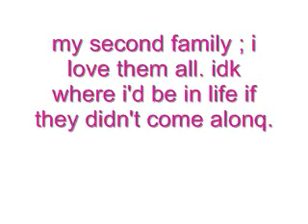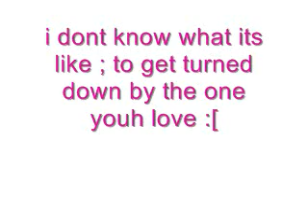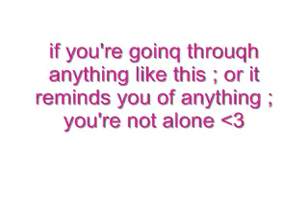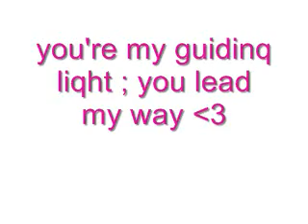x What we go through :[ my 2009 x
This doesn't go out to anyone specifically. But this shows what some people can relate too. If your having a hard time right now. You're not alone.